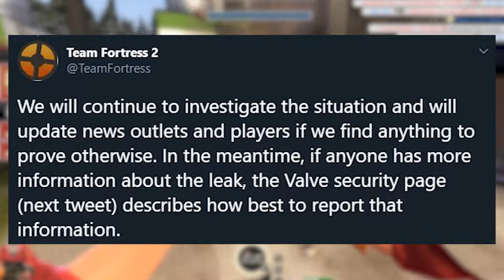THE TF2 TEAM HAS RESPONDED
They responded to the recent source code leak in regards to CSGO and TF2